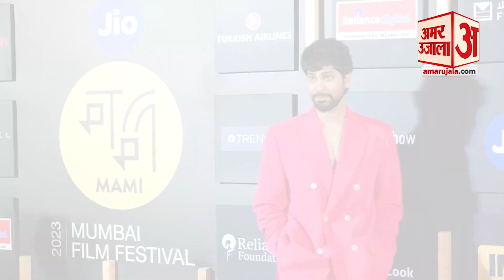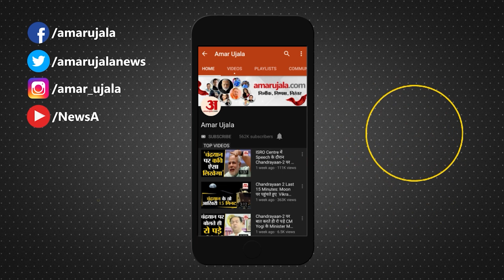Entertainment News: इन सितारों से सजी जिओ मामी फिल्म फेस्टिवल की शाम l Sonam Kapoor lKareena Kapoor